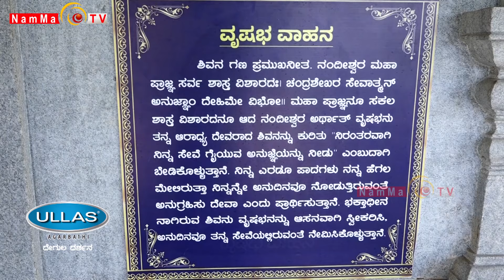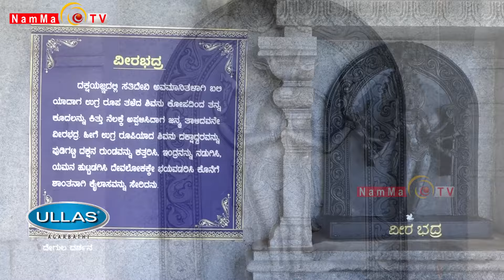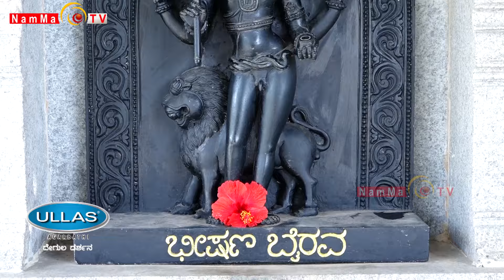Degula Darushana Epi-44 | ಶ್ರೀ ಭಯಂಕೇಶ್ವರ ಸದಾಶಿವ ದೇವಸ್ಥಾನ ನರಿಕೊಂಬು ಪಾಣೆಮಂಗಳೂರು